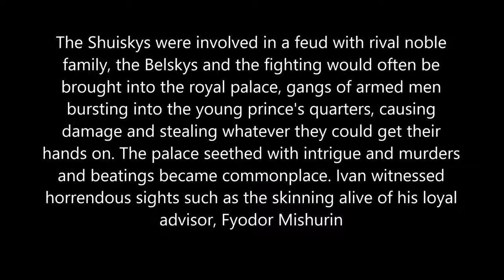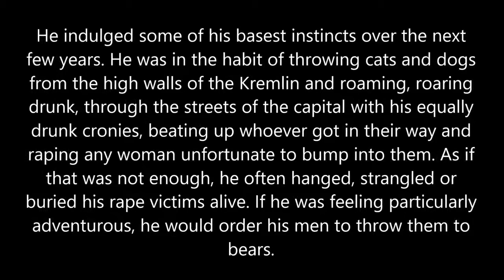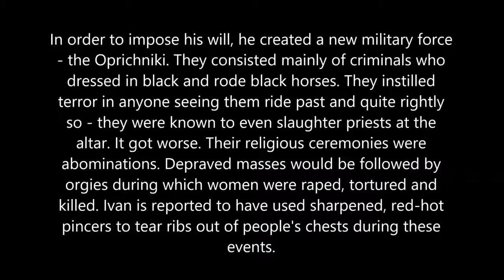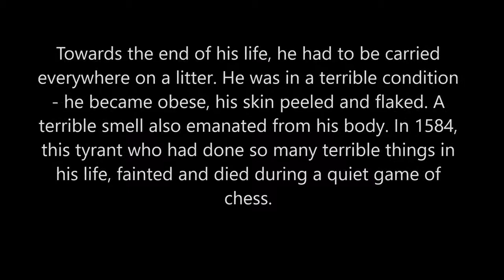ROUNDUP RADIO: Murderrpedia Series - Serial Killer Ivan The Terrible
Ivan the Terrible was the  the Grand Prince of Moscow from 1533 to 1547, then "Tsar of All the Russias" until his death in 1584.

The last title was used by all his successors.

During his reign, Russia conquered the Khanates of Kazan, Astrakhan and Sibir, becoming a multiethnic and multicontinental state spanning approximately 4,050,000 km2 (1,560,000 sq mi). Ivan exercised autocratic control over Russia's hereditary nobility and developed a bureaucracy to administer his new territories. He transformed Russia from a medieval state into an empire, though at immense cost to its people, and its broader, long-term economy.

Historic sources present disparate accounts of Ivan's complex personality: he was described as intelligent and devout, yet given to rages and prone to episodic outbreaks of mental instability[3] that increased with his age. In one such outburst, he killed his son and heir Ivan Ivanovich.

This left his younger son, the pious but politically ineffectual Feodor Ivanovich, to inherit the throne.

Ivan was an able diplomat, a patron of arts and trade, and founder of the Moscow Print Yard, Russia's first publishing house. He was popular among Russia's commoners (see Ivan the Terrible in Russian folklore), except possibly the people of Novgorod and surrounding areas (see "Massacre of Novgorod"), and he is also noted for his paranoia and harsh treatment of the Russian nobility.

Early life

Ivan was the first son of Vasili III and his second wife, Elena Glinskaya, who was of half Serbian and half Litvin[a] descent. When Ivan was three years old, his father died from an abscess and inflammation on his leg that developed into blood poisoning. Ivan was proclaimed the Grand Prince of Moscow at the request of his father. His mother Elena Glinskaya initially acted as regent, but she died of what many believe to be assassination by poison, in 1538 when Ivan was only eight years old.

The regency then alternated between several feuding boyar families fighting for control.

According to his own letters, Ivan, along with his younger brother Yuri, often felt neglected and offended by the mighty boyars from the Shuisky and Belsky families.

In a letter to Prince Kurbski Ivan remembers, "My brother Iurii, of blessed memory, and me they brought up like vagrants and children of the poorest. What have I suffered for want of garments and food"

On 16 January 1547, at age sixteen, Ivan was crowned with Monomakh's Cap at the Cathedral of the Dormition. He was the first to be crowned as "Tsar of All the Russias", hence claiming the ancestry of Kievan Rus'.

Prior to that, rulers of Muscovy were crowned as Grand Princes, although Ivan III the Great, his grandfather, styled himself "tsar" in his correspondence. Two weeks after his coronation, Ivan married his first wife Anastasia Romanovna, a member of the Romanov family, who became the first Russian tsaritsa.

By being crowned Tsar, Ivan was sending a message to the world and to Russia: he was now the one and only supreme ruler of the country, and his will was not to be questioned.

"The new title symbolized an assumption of powers equivalent and parallel to those held by former Byzantine Emperor and the Tatar Khan, both known in Russian sources as Tsar.

The political effect was to elevate Ivan's position."

The new title not only secured the throne, but it also granted Ivan a new dimension of power, one intimately tied to religion. He was now a "divine" leader appointed to enact God's will, as "church texts described Old Testament kings as 'Tsars' and Christ as the Heavenly Tsar."

The newly appointed title was then passed on from generation to generation: "succeeding Muscovite rulers ... benefited from the divine nature of the power of the Russian monarch ... crystallized during Ivan's reign.

Despite calamities triggered by the Great Fire of 1547, the early part of Ivan's reign was one of peaceful reforms and modernization. Ivan revised the law code, creating the Sudebnik of 1550, founded a standing army (the streltsy),

established the Zemsky Sobor (the first Russian parliament of the feudal Estates type) and the council of the nobles (known as the Chosen Council), and confirmed the position of the Church with the Council of the Hundred Chapters (Stoglavy Synod), which unified the rituals and ecclesiastical regulations of the whole country. He introduced local self-government to rural regions, mainly in the northeast of Russia, populated by the state peasantry.

By Ivan's order in 1553 the Moscow Print Yard was established and the first printing press was introduced to Russia. Several religious books in Russian were printed during the 1550s and 1560s. The new technology provoked discontent among traditional scribes, leading to the Print Yard being burned in an arson attack. The first Russian printers, Ivan Fedorov and Pyotr Mstislavets, were forced to flee from Moscow to the Grand Duchy of Lithuania.